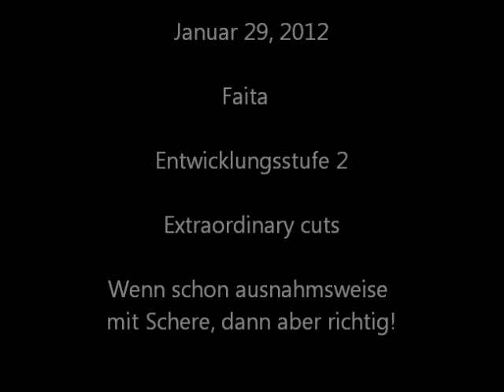Faita F-16 4 Engines Paper Airplane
Kawasaro Paper Airplane Workshop
Normally no glue or scissors allowed, this time I try to make my Faita F-16 look even better. Form follows function: Not this time!